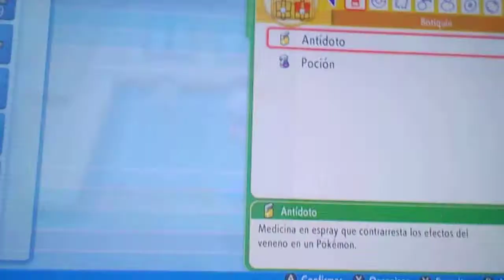POKEMON DIAMANTE BRILLANTE Capitulo 3 "El PokeReloj" parte 2